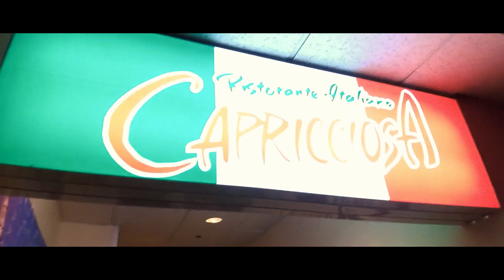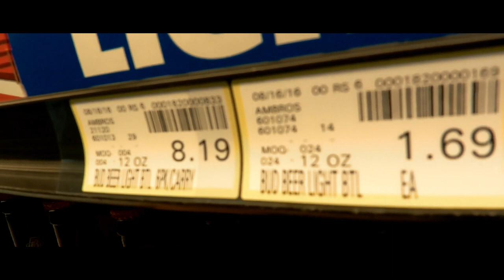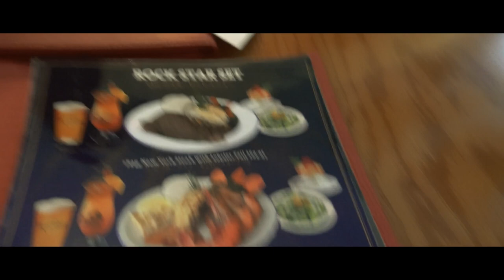괌여행 개그맨들이 다녀와 봤습니다 우리가 비명지른 이유는...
즐찾사 유튜브 괌여행
2016년 9월 어느날
졸탄팀은 괌으로 여행을 갑니다
카메라 4대를 들고 각자의 시선으로 촬영을 하고
아름다운섬 괌에서 지인들도 만나고
정글투어
호핀투어
맛있는 것도 먹고
오늘로부터 벌써 7년전입니다
7년만에 영상이 올라가네요 ㅋㅋ
기록은 기억을 지배한다
열심히 기록한 추억을담아
지난 시간을 떠올려보는
아주 개인적인 영상이었습니다
요 몇년간 세계적으로 여행도 못하는
상황에서 예전 기억을 생동감있게
다시한번 되돌아봅니다
여러분도 추억영상 유튜브에 올려놓으시고
한번씩 들추어 봐도 좋을것 같습니다핫